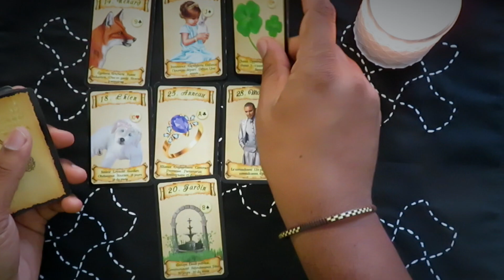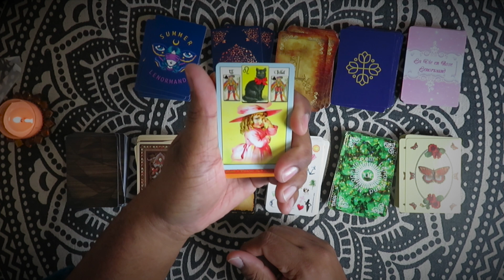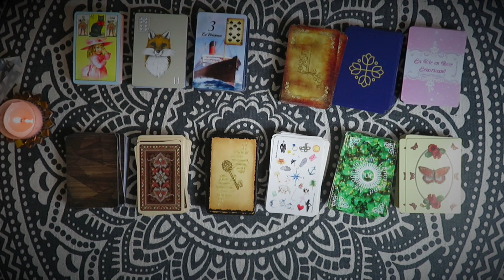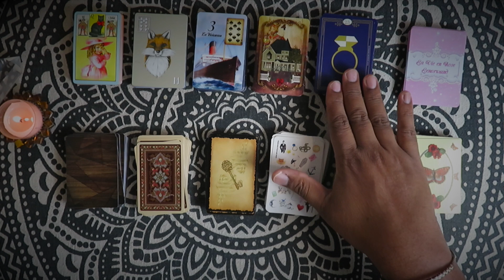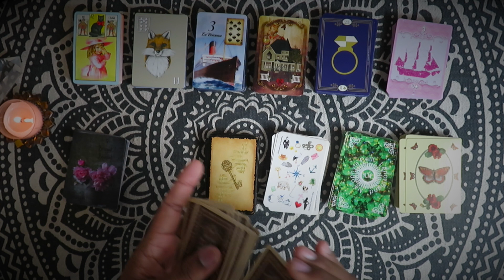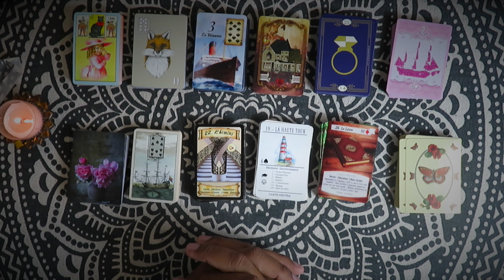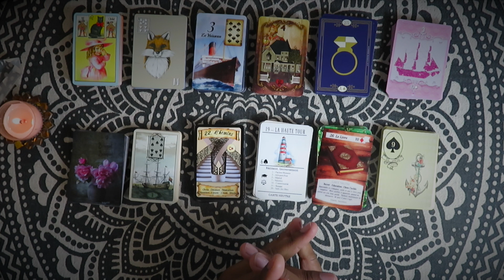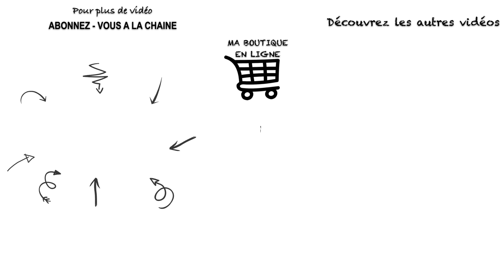Astro Guidance🌛💫🌞 semaine du 9 au 15 novembre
👇   👇  👇  Déroule pour plus d'infos  👇👇👇
🔮Mon site internet : alexandremusruck.com et ma boutique Etsy